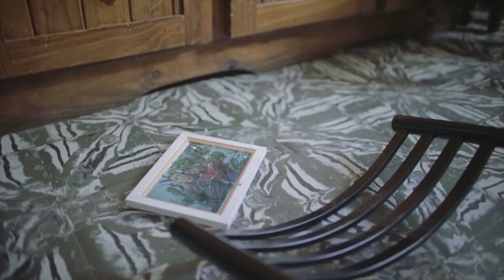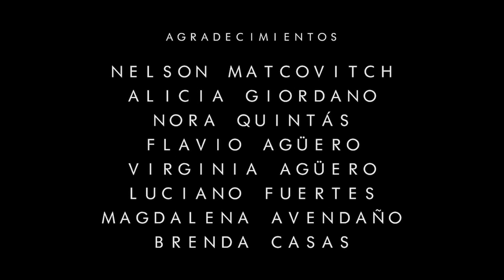REVERSIÓN // Diseño/Filma 2016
Un triángulo que terminara de la peor manera, una venganza del pasado, un intento de asesinato que terminara con un homicidio doble. Lo que sucedió y como termino, ya lo sabemos, de COMO sucedió se trata esto.

Cortometraje realizado en el marco del concurso Diseño/Filma 2016 en la UNVM, donde se filmó y editó en 24 horas.
Resultando ganador del primer premio de la Categoría B "avanzado".

- Martín Falces.
- Yamila Fortuzzi.
- Florencia Mondino.

Realización:
- Ezequiel Matcovich.
- Joaquín Fuertes.
- Daro Ceballos.

-Santiago Velarde Díaz.

Asistencia:
-Magdalena Avendaño.

Un experimento mezcla del trailer de Dead Island y Breezeblocks de alt-J.

Agradecimientos:
- Nelson Matcovich.
- Alicia Giordano.
- Nora Quintás.
- Flavio Agüero.
- Virginia Agüero.
- Luciano Fuertes.
- Brenda Casas.

OTRO PLAN films-